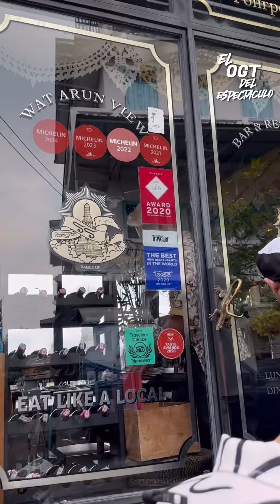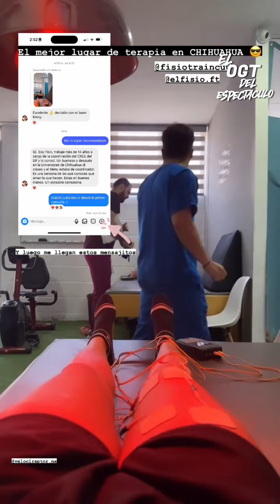AIDEE DE LUNA DE MIEL EN BANGKOK TAILANDIA